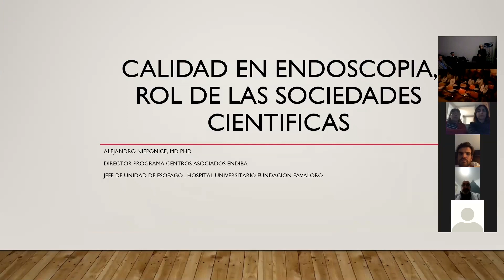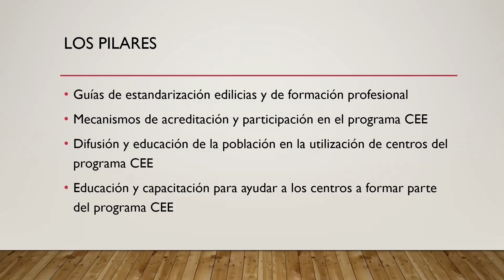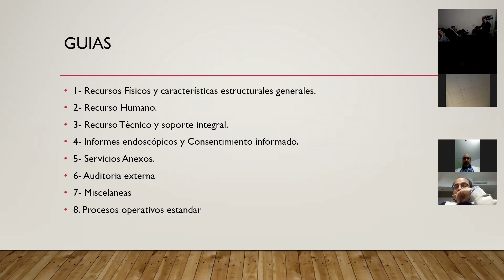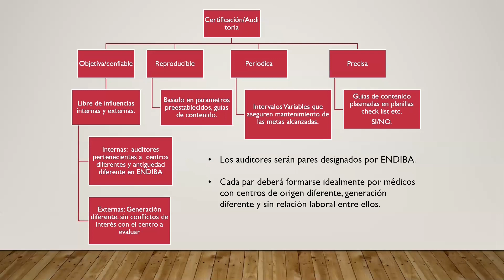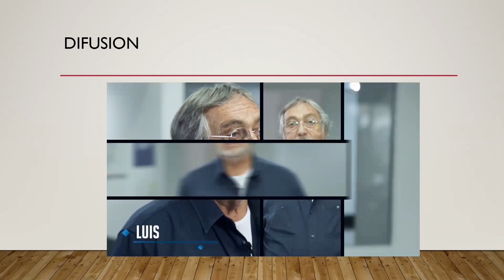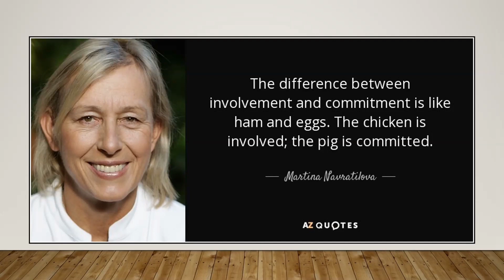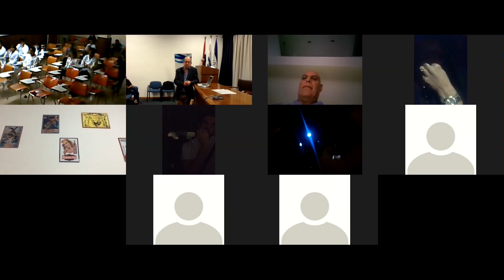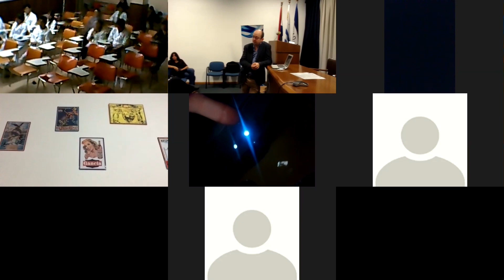Calidad en endoscopía, Rol de las sociedad científicas. - Dr. Alejandro Nieponice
ACTIVIDAD SUED 28 MARZO 2019

Alejandro Nieponice, MD PHD
Director Programa CENTROS ASOCIADOS ENDIBA
JEFE DE UNIDAD DE ESOFAGO , HOSPITAL UNIVERSITARIO FUNDACION FAVALORO